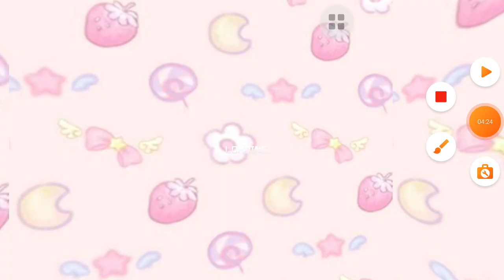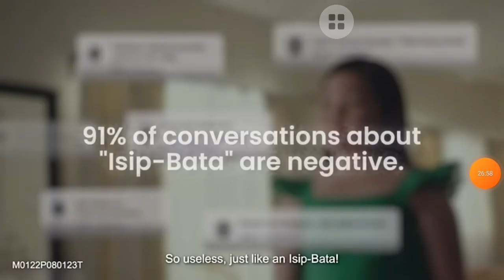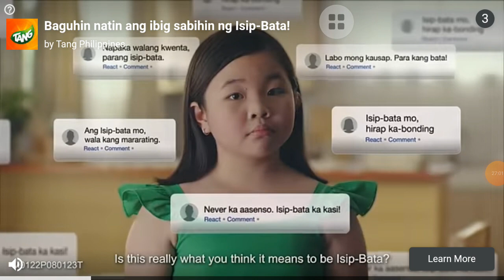My Guardian Angel was the one protecting me?! | Marla Crafts